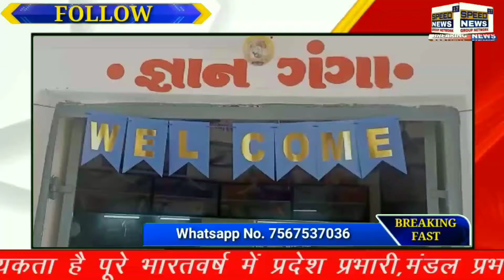BANASKANTHA ના સરહદી વિસ્તાર થરાદના ખોરડા ગામે ગુજરાતમાં મોટિવેશન સ્પીકર સંજય રાવલ અને થરાદના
બનાસકાંઠાના સરહદી વિસ્તાર થરાદના ખોરડા ગામે ગુજરાતમાં મોટિવેશન સ્પીકર સંજય રાવલ અને થરાદના ધારાસભ્ય ગુલાબસિહ રાજપૂતની ઉપસ્થિતમાં વિવેકાનંદ સાર્વજનિક ગ્રંથ મંદિરનું ઓપનિંગ કરવામાં આવ્યું...

પૌરાણિક યુગથી પુસ્તકોએ જ્ઞાનનું ભંડાર રહ્યું છે પુસ્તકો વાંચવા અને તેમોથી જ્ઞાન મેળવવું એ પરંપરા રહી છે જોકે આજના ડિજિટલઆધુનિક યુગમાં  પુસ્તકો વાંચવાનો લોકો ઓછું કરી રહ્યા છે જોકે પુસ્તકોએ માનવીના સાચા સાથી છે અને પુસ્તકોના જ્ઞાનથી લોકો સામાજિક અને ધાર્મિક જ્ઞાન સાથે સાથે આજના ટેકનોલોજીનું જ્ઞાન પણ મેળવી શકે તે ઉદેશથી થરાદના ખોરડાની દીકરીએ પોતાના વતનમાં લોકો પુસ્તકો વાંચી શકે એ માટે ગામમાં શ્રી વિવેકાનંદ સાર્વજનિક ગ્રંથ મંદિર નામનું પુસ્તકાલય બનાવવા મહત્વ નો વિચાર ખોરડા ગામ ના વતની અને તલાટી તરીકે ફરજ બજાવતા નવીનભાઈ ને વાત  કરી એટલે નવીન ભાઈ એ ફક્ત 15 દિવસ માં સોસીયલ મીડિયા ના માધ્યમથી દાતાઓ એ દાન ની 2.5 લાખ જેટલી  રકમ એકઠી થઈ અને 2500 જેટલા પુસ્તકો વસાવી બનાવ્યું અને તેનું ઓપનિંગ ગુજરાતના જાણીતા મોટિવેશનલ સ્પીકર સંજય રાવલ અને  થરાદના કોંગ્રેસના ધારાસભ્ય ગુલાબસિહ રાજપૂતની ઉપસ્થિતમાં કરવામાં આવ્યું,ખોરડામાં આ પુસ્તકાલય બનવાથી ખોરડા ગામ શહેર થી દૂર આવેલ હોઈ આ લાઈબ્રેરી માં યુવાનો   વિધાર્થીઓ અને વડીલો વિના મૂલ્યે પુસ્તકાલયના પુસ્તકો વાંચીને જ્ઞાન મેળવી શકશે..

આવનારા સમય માં સ્પર્ધાત્મક પરિક્ષા ની તૈયારી કરતા વિદ્યાર્થીઓ ને પણ પૂરતી સગવડ ઘર આંગણે જ મળી રહે તે હેતુ થી કોચિંગ ક્લાસ નું પણ આયોજન આ જ સહયોગ થી કરવામાં આવશે

*રિપોર્ટ હમીરભાઈ સુથાર બનાસકાંઠા*